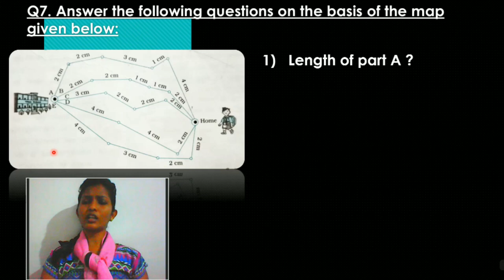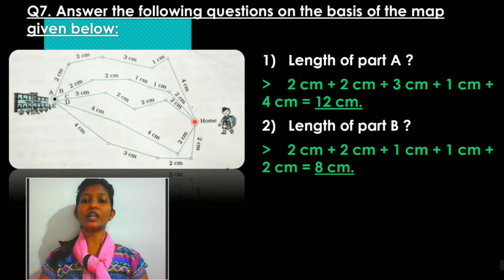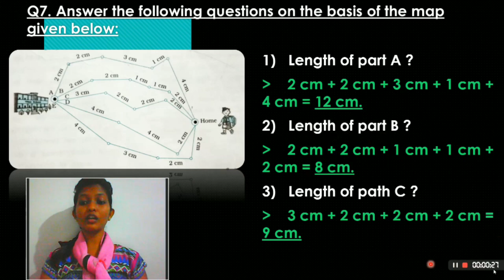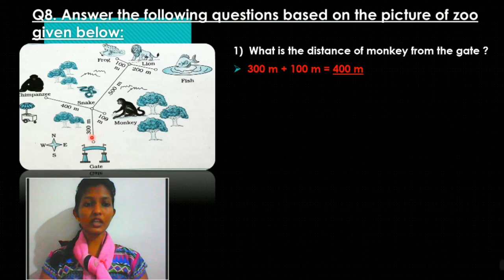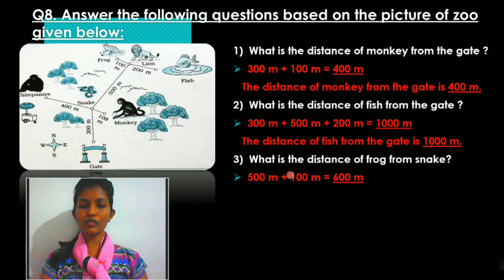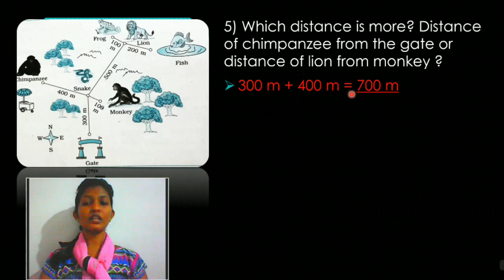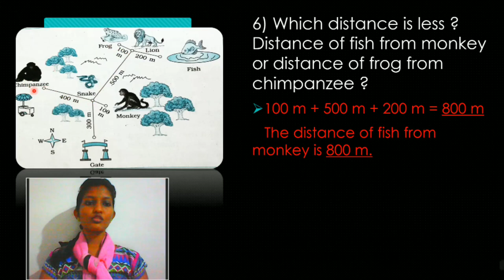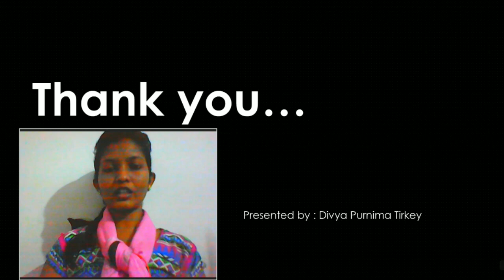Std 3 Maths Ch 4 Part 3